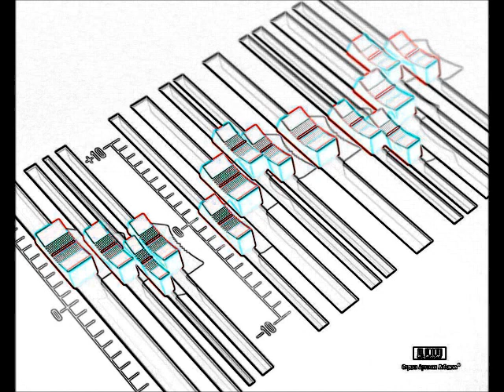Ella es mi Mujer Farruko Ft Benny Benni